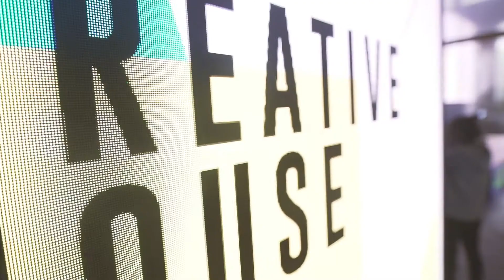Facebook Creative House